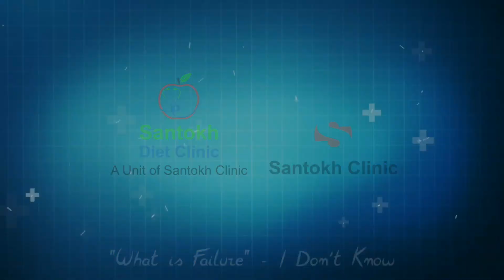ANTIOXIDANT VEGETABLES| ਕਿਹੜੀਆਂ ਸਬਜੀਆਂ ਖਰੀਦੀਏ | Sabji Mandi Sei LIVE VIDEO | Dr. Santokh Singh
ਕਿਹੜੀਆਂ ਸਬਜੀਆਂ ਖਰੀਦੀਏ  | Sabji Mandi Sei LIVE VIDEO | Dr. Santokh Singh
Santokh Clinic
Booth No.31 Sector-47 D Chamdigarh